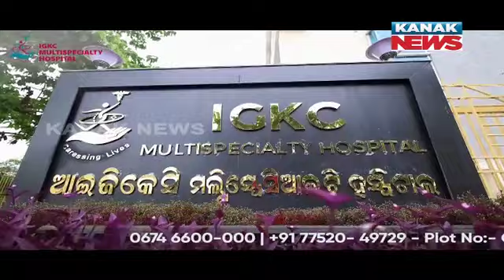Gas Tanker Overturns In Middle Of The Road In Paradip | Restoration Work Underway